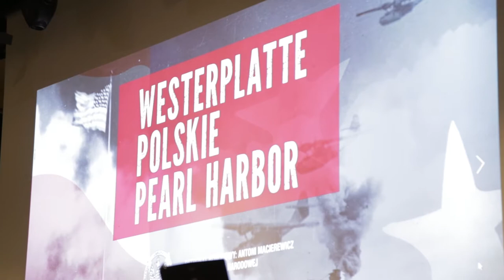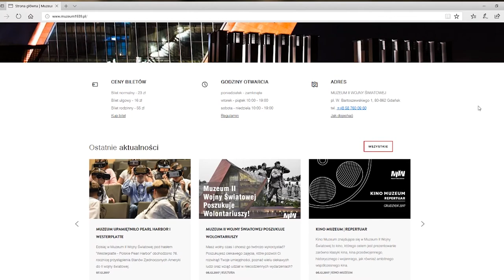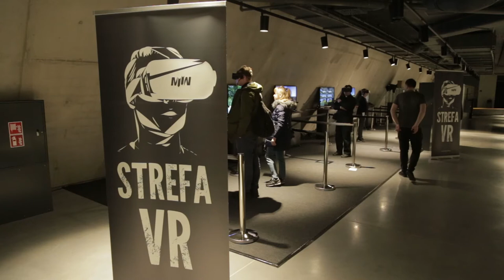Westerplatte - polskie Pearl Harbor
7 grudnia 2017 r. w Muzeum II Wojny Światowej pod hasłem "Westerplatte - polskie Pearl Harbor"
obchodzono 76. rocznicę przystąpienia Stanów Zjednoczonych Ameryki do II wojny światowej.
Z tej okazji odbyły się prezentacje historycznego sprzętu wojskowego i wykłady tematyczne, zaprezentowano nową stronę internetową Muzeum i wirtualny spacer po Westerplatte oraz przedstawiono książkę "Raport Witolda".

Autorzy: Dział Dokumentacji Filmowej Muzeum II Wojny Światowej w Gdańsku